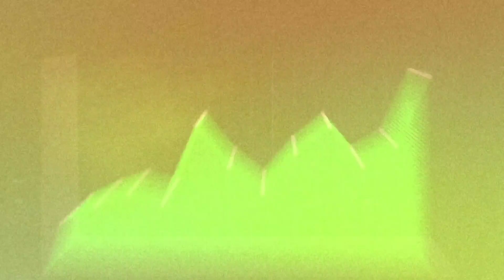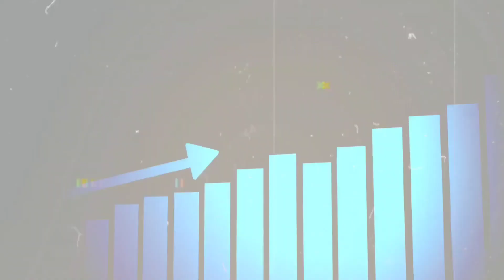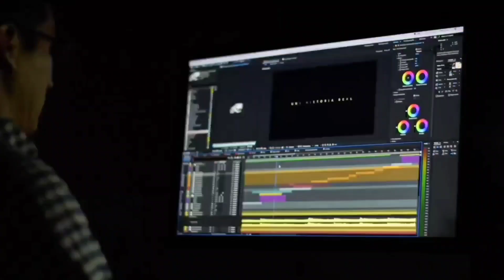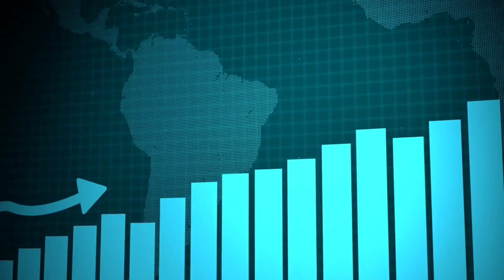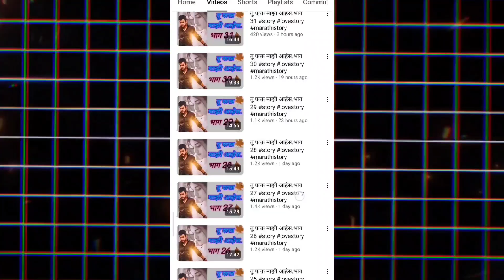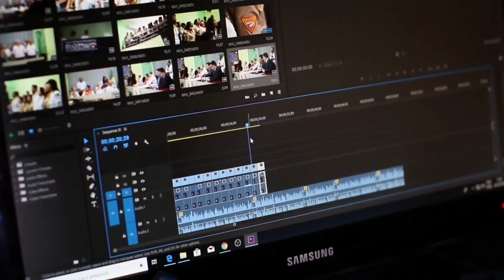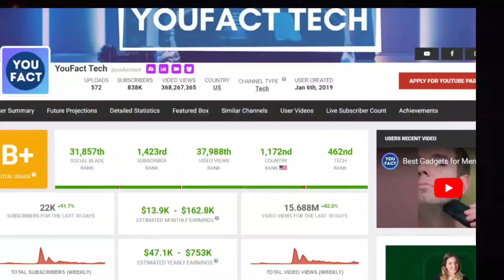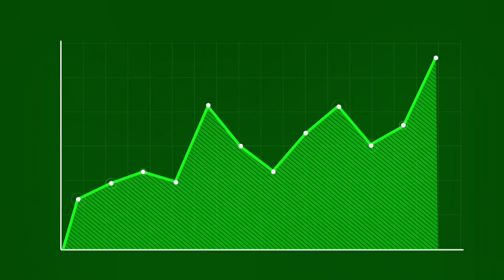High Earning Faceless YouTube Channel Ideas For 2024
7 Faceless YouTube Channel Ideas 2024//
Best Faceless YouTube Channel Ideas 2024

My gears which I use 👉
(Must buy this for good crespy voice with low budget)

Time Stamps -
00:00 - intro
00:30 -nich 1
01:42 -nich 2
02:31-nich 3
03:42 -nich 4
04:34 -nich 5
06:20 -nich 6
06:56 -nich 7
08:12 - bonus tip

your questions -
faceless youtube channel ideas
25 Faceless Youtube Channel Ideas 2023
how to create a faceless youtube channel using ai tools
best faceless youtube niches 2023
faceless youtube channel niches
best niches for faceless youtube channel
youtube automation
cash cow channel
youtube cash cow
best cashcow channel ideas
tube sensei
decoding yt
algrow
high cpm channel ideas